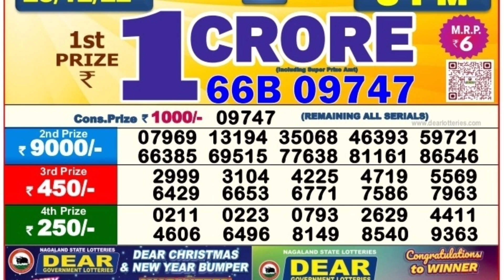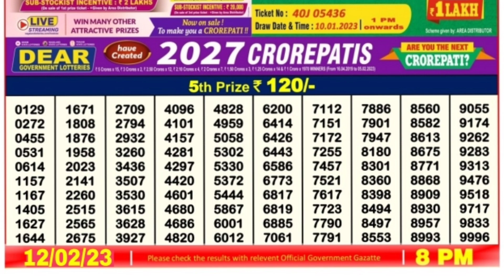🔴 LIVE Hawk Evening 08:00 P.M. Dear Nagaland State Lottery Result Today ।। Date-12/02/2023 ।।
6)nagaland state lottery live result today night,7)nagaland state lottery result today 8p.m live,8)nagaland state lottery result today 8p.m,9)Today evening result 8pm,10)nagaland